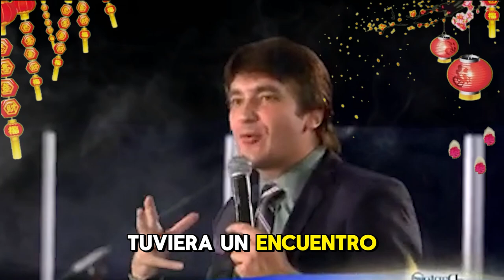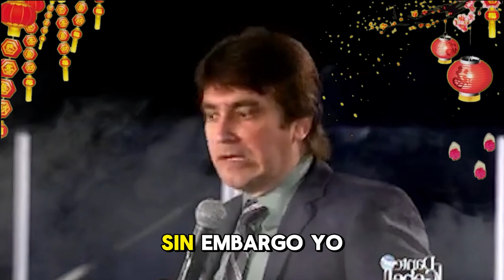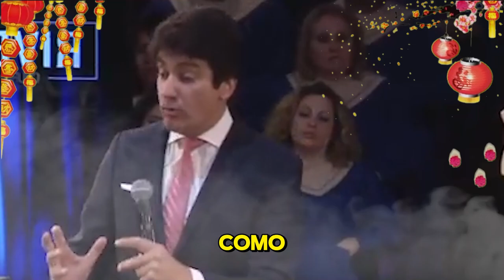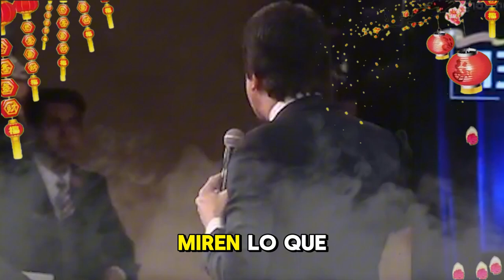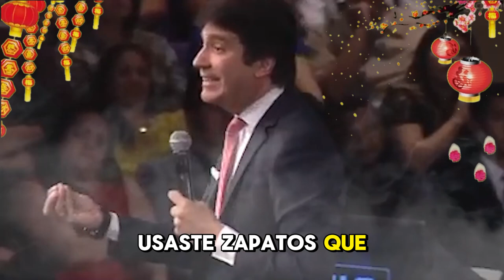Dante Gebel 2024 | El otro evangelio – Parte III